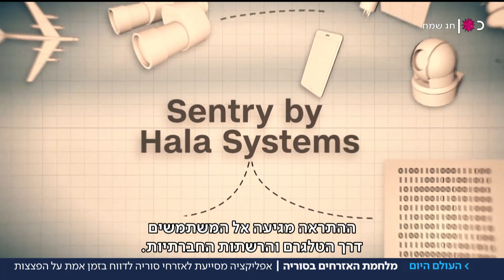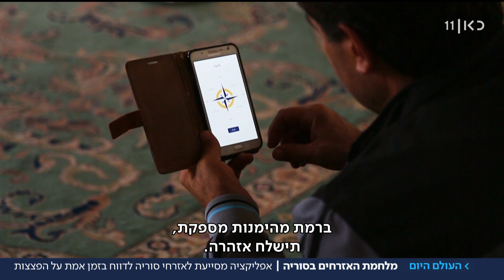זהירות, מפציצים: האפליקציה שמזהירה את הסורים מתקיפות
מערכת התרעות, המבוססת על תצפיתנים שפרוסים בשטח, מודיעה למשתמשים מתי עליהם להתמגן מפני תקיפה. בחברה המפתחת מתגאים וטוענים: השימוש באפליקציה הוריד את מקרי המוות ב-27%. מתוך העולם היום, 26.09.18